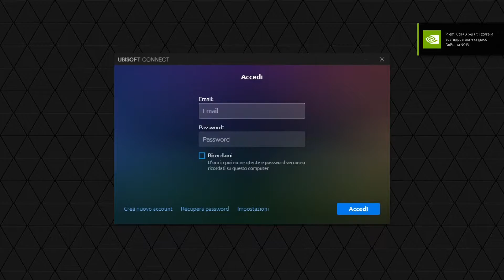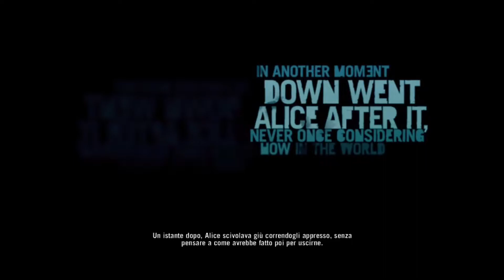Secondo test di GeForce Now con FAR CRY 3!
Penso si noti la mia (non) conoscenza di Far Cry già solo nei primi minuti!
Ho voluto fare questo video per continuare la trilogia di test su GeForce Now con un gioco "vecchio" mentre il primo test era su un gioco "nuovo"!
Manca solo il gioco online per vedere le 3 macro categorie di giochi presenti nel servizio!
Comunque il "Run Forest" fa una paura assurda.
Se il video ti è piaciuto ricordati di seguirmi su Youtube e su tutti gli altri social che trovate qui di seguito!